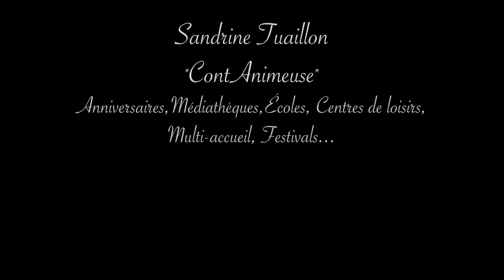Caca boudin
un classique.. probablement l'histoire la plus demandée! mais on ne s'en lasse pas